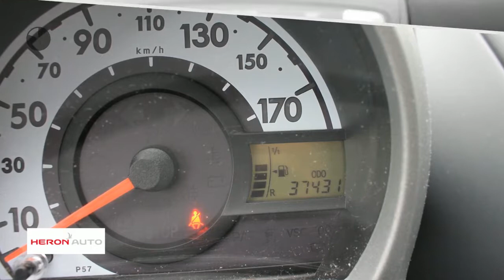Citroën C1 1.0i 68PK 5D Ambiance AIRCO/CV Weinig km!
Gem. verbruik: 4,0 l/100km
Verbruik stad: 5,0 l/100km
Verbruik snelweg: 4,0 l/100km
Emissie: 103,0 g/km
Energielabel: A

Merk: Citroën
Model: C1
Type: 1.0i 68PK 5D Ambiance AIRCO/CV Weinig km!
Bouwjaar: 2011
Vermogen: 68 kW
Cilinderinhoud: 998 cc
Aantal cilinders: 3
Brandstof: benzine
Uitstootklasse: euro 5
Transmissie: handgeschakeld
Gewicht (leeg): 805 kg
Carrosserievorm: hatchback (5 drs)
Kleur: zwart

Accessoires:
* 1/2 - 1/2 deelbare achterbank met ISOFIX bevestigingspunten
* 12 Volt aansluiting in middenconsole
* 14" stalen wielen met wieldoppen
* ABS met EBD
* Afsluitbare tankdop
* Afstandsbediening centrale portiervergrendeling geïntegreerd in sleutel
* Airbag bestuurderszijde
* Airbag bestuurderszijde en passagierszijde
* Airbag passagierszijde met uitschakelingsfunctie
* Airconditioning (handmatig) met pollenfilter en luchtcirculatie
* Akoestisch waarschuwingssignaal vergeten verlichting
* Buitenspiegels in kleur carrosserie
* Buitenspiegels van binnenuit verstelbaar
* Bumpers in kleur carrosserie
* Bumperstootstrips zwart
* CSC (Cornering Stability Control)
* Derde remlicht achter
* Elektrische raambediening voor
* Elektronsiche startvergrendeling
* Extra flankbeschermingstrips
* Flankbeschermingstrips zwart
* Geïntegreerde hoofdsteunen voor
* Glazen achterklep
* Grille met chromen afwerking
* Hoedenplank
* In hoogte verstelbaar stuur
* In lengte verstelbare bestuurders- en passagiersstoel
* Metallic/Pearllak
* Neerklapbare achterbank
* Opbergruimte in dashboard
* Opbergvak in voordeuren
* Oranje nachtverlichting instrumentenpaneel
* Plafonnière verlichting voor
* RDS radio/CD-speler met frontlader met MP3 inplugmogelijkheid en 2 speakers
* Ruitenwisser achter
* Ruitenwisser voor met drie standen
* Stoffen bekleding C&T Sèvres Mistral Bordeaux
* Stuurbekrachtiging
* Toerenteller
* Twee bekerhouders in middenconsole
* Twee hoofdsteunen achter
* Uitzetbare ramen achter (alleen 5-deurs)
* Vier 3-punts gordels
* Volwaardig 14'' reservewiel
* Voorbereiding audiosysteem (bedrading van de radio en de speakers) en een antenne
* Warm/koud regeling luchtinlaat
* Zij-airbags
* Zonnekleppen met make-up spiegel
* NAP
* Energielabel A
Omschrijving:
Dit betreft een rijklaarprijs, dus inclusief afleverkosten en 6 maanden BOVAG, Das Welt of Audi Selectie Plus garantie. Bij ons kunt u zelf kiezen hoe u een auto afgeleverd wil hebben. Vraag naar de voorwaarden. Voor informatie over een gebruikte Volkswagen, Audi, Seat of ŠKODA  kunt u contact opnemen Met Edo Visser via 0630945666 of Eric Bot via 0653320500. Voor een gebruikte Volkswagen Bedrijfswagen kunt u contact opnemen  met Gerben Stortenbeker 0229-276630. Geadverteerde prijzen van bedrijfswagens zijn Excl. BTW./ Kosten rijklaar maken.